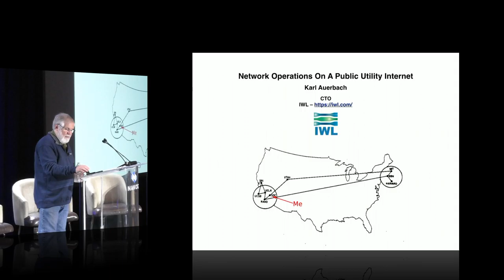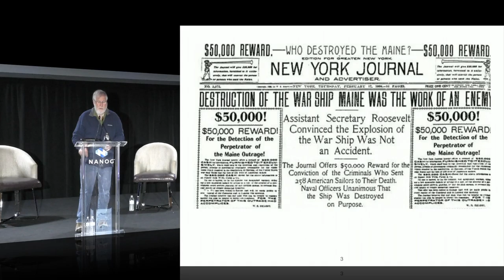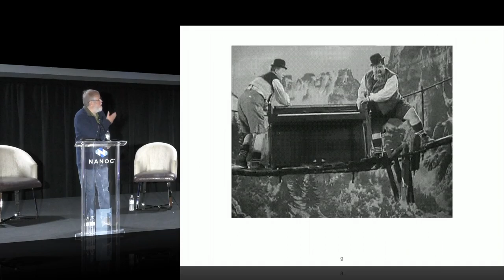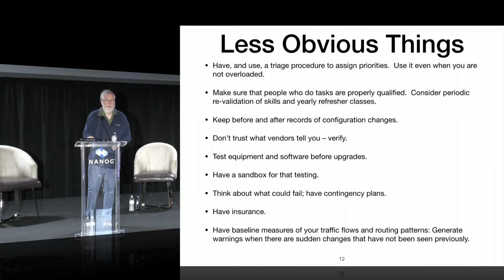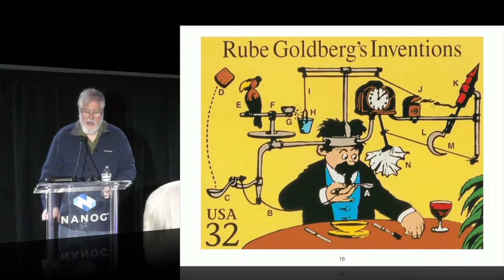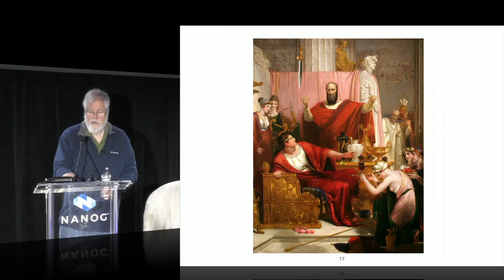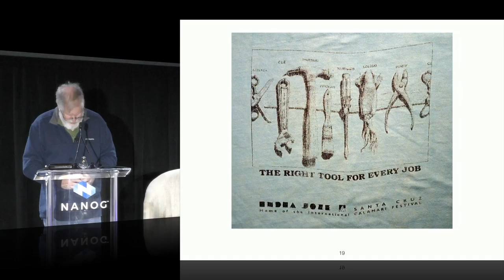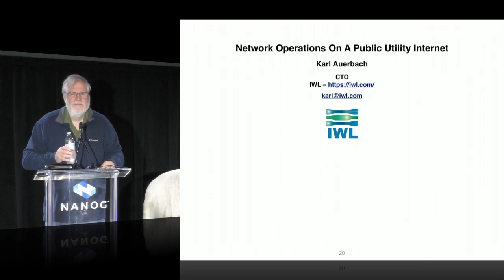Keynote: As the Internet becomes a lifeline grade utility, what is the impact on operators?